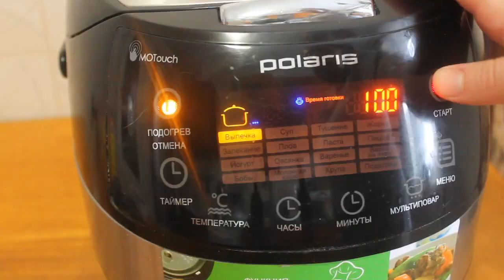ВКУСНЫЙ ПРАЖСКИЙ ТОРТ В МУЛЬТИВАРКЕ, ТОРТ ПРАГА ПРОСТОЙ РЕЦЕПТ ПРАЖСКОГО ТОРТА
Торт Прага. Как приготовить вкусный Пражский торт в мультиварке, рецепт Пражского торта. Тесто для торта. Рецепты для мультиварки.
РЕЦЕПТ: ТЕСТО - 1 БАНКА - СГУЩЕННОГО МОЛОКА, 2 ЯЙЦА, 1 СТАКАН МУКИ, 1 ЧАЙНАЯ ЛОЖКА - СОДЫ (ПОГАСИТЬ УКСУСОМ), 3 СТОЛОВЫЕ ЛОЖКИ - КАКАО.
КРЕМ: 2 СТАКАНА МОЛОКА, 1,5 СТАКАНА - САХАРНОГО ПЕСКА, 4 СТОЛОВЫЕ ЛОЖКИ - МУКИ, 4 СТОЛОВЫЕ ЛОЖКИ - КАКАО, 1 ЯЙЦО, 200 ГРАММ - СЛИВОЧНОГО МАСЛА.
ВРЕМЯ ПРИГОТОВЛЕНИЯ: 1 ЧАС РЕЖИМ "ВЫПЕЧКА".

ДАННЫЙ ВИДЕО РЕЦЕПТ МОЖНО АДАПТИРОВАТЬ ДЛЯ ЛЮБОЙ МАРКИ МУЛЬТИВАРКИ.

Multi-cooker, Recipes, A delicious recipe, Elektrischer Schnellkochtopf, Multikocher, Elektro Schnellkochtopf, Multiwarka, Multicooker, Electric Pressure Cooker. Рецепт для мультиварки Polaris PMC 0517AD. Вкусняшка от Марины